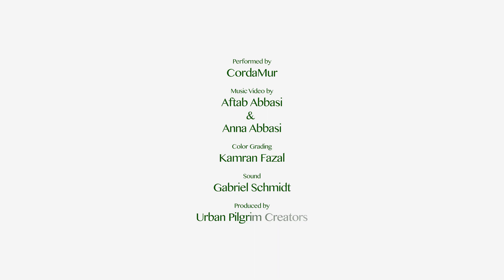Pakistan National Anthem' The National Anthem of Pakistan ' National Anthem Pakistan (قومی ترانہ)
Independence Day Tribute.
An instrumental interpretation of the national anthem of Pakistan. Performed by International Artists from Germany, Peru and Croatia and shot in Austria.

A Tribute.. Holy Awesome Anthem..

Performed by CordaMur
Musicvideo by @Aftab Abbasi & Anna Abbasi
Color Grading Kamran Fazal
Sound Gabriel Schmidt
Produced by Urban Pilgrim Creators

Qaumī Tarāna (Urdu: قومی ترانہ) is the national anthem of Pakistan.
Lyrics by Hafeez Jullundhri. Music by Akbar Mohammed. Adopted in 1954.

Lyrics:

Pak sarzameen shad bad Kishwar-e-Haseen shad bad

Tou Nishaan-e-Azm-e-aali shan Arz-e-Pakistan

Markaz-e-yaqeen Shad bad

Pak sarzameen ka nizaam Qouwat-e-Akhouwat-e-Awam

Qaum mulk saltanat Painda tabinda bad

Shad bad Manzil-e-murad

Parcham-e-Sitara-o-Hilal Rahbar-e-Tarakkee-o-Kamal

Tarjumaan-e-mazee-shaan-e-Hal Jan-e-Istaqbal

Saaya-e-Khuda-e-zuljalal

Translation:
Blessed is the Sacred Land
Happy and bounteous realm
Symbol of high resolve
Land of Pakistan
Blessed be thou citadel of faith
The Order of this Sacred Land
Is the might of the brotherhood of the people
May the nation, the country, and the state
Shine in glory everlasting
Blessed be the goal of our ambition
This Flag of the Crescent and the Star
Leads the way to progress and perfection
Interpreter of our past
Glory of our present
Inspiration of our future
Symbol of the Almighty's protection!